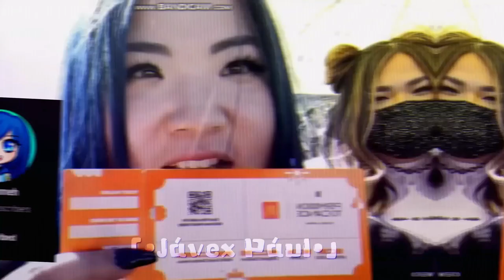|| " 💖 THE KREW - POPULATION 🍁 " || [ 🎬 F/M Trailer ✨ ] - ( 💶 @ItsFunneh - 10M Subs Special 🏆 )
╭--✧ 💤---🝮°˖⋆｡˚---ଘ✧--🕳️---ꕤ * ·₊˚-🐇 ✧--╮
Hii Welcome To " Javex 's Description "   ˎˊ˗

- ̗̀ 📘˖ ₊˚ 𝐦𝐮𝐬𝐭 𝐫𝐞𝐚𝐝 ୧ ✦。

This is just the Fanmade Movie Trailer video

Not Music Video Like K-pop 💀🫨🤣😭

This is Take Video so long like almost 2 Months 💀

But Anyways I Hope You Guys Enjoy The video Of The Krew Movie Trailer And Have Fun 🥳🤩🥰

And Thanks You For Us to a Good Inspiring For Us And We are so Proud of Them sm And I'm So Happy To Joy, They Deserve it And They Got Diamond Play Button 🍁✨

ᘏ┆🌊 𝐜𝐫𝐞𝐝𝐢𝐭𝐬 · ° .
༉‧₊˚. Ib :: ?

꒰ 💌 𝐂𝐡𝐚𝐫𝐚𝐜𝐭𝐞𝐫𝐬/𝐂𝐚𝐬𝐭 ꒱ ୧..
Draco
Funneh
Gold
Lunar
Rainbow

𝐅𝐭. KF, Draca, KreekCraft
 & Jennie ( From BLACKPINK )

ᘏ┆✨ 𝐀𝐩𝐩𝐬 𝐔𝐬𝐢𝐧𝐠 · ° .
୧ ‧₊˚ ⋅ 𝗙𝗶𝗹𝗺𝗼𝗿𝗮𝟵
୧ ‧₊˚ ⋅ 𝗖𝗮𝗽𝗰𝘂𝘁
୧ ‧₊˚ ⋅ 𝗚𝗮𝗰𝗵𝗮 𝗣𝗹𝘂𝘀
୧ ‧₊˚ ⋅ 𝗕𝗮𝗱𝗶𝗰𝗮𝗺 ::

0:00 ● ?:??
           𝐋𝐢𝐦𝐢𝐭𝐞𝐝 𝐓𝐢𝐦𝐞: [⌚]
·˚ ♡⸝⸝ 𝐓𝐢𝐦𝐞 𝐓𝐚𝐤𝐞𝐧 ::
·˚ ♡⸝⸝ 𝐓𝐢𝐦𝐞 𝐂𝐡𝐚𝐩𝐭𝐞𝐫𝐬 ::
┈┈┈┈ ୨💭୧ ┈┈┈┈

𝐯𝐢𝐝𝐞𝐨 𝐞𝐱𝐩𝐞𝐜𝐭 𝐟𝐨𝐫 𝐞𝐝𝐢𝐭𝐢𝐧𝐠 シ︎